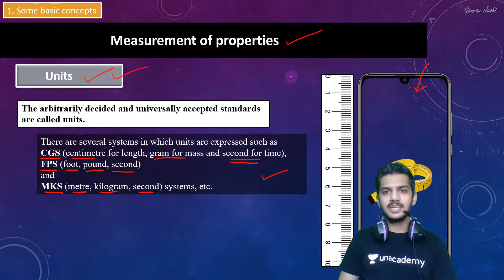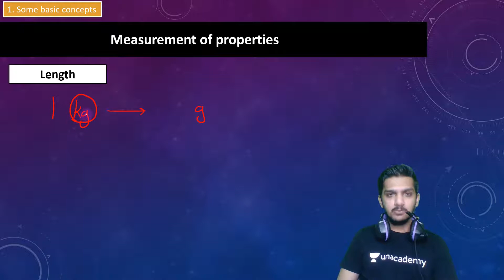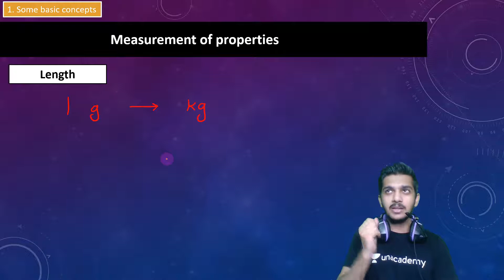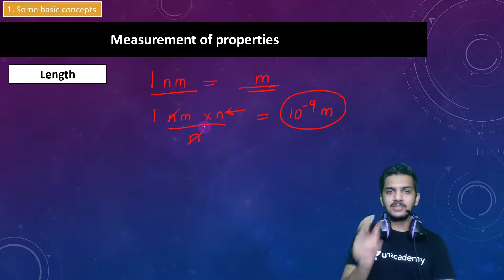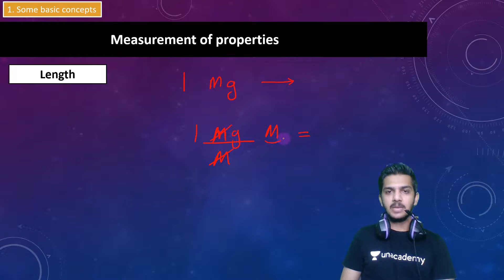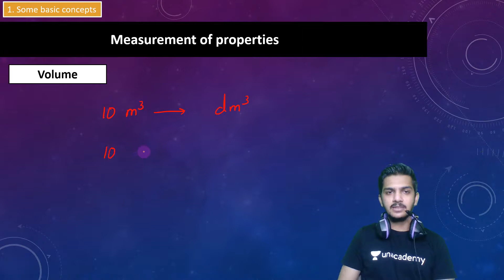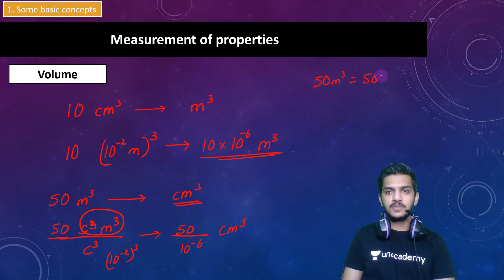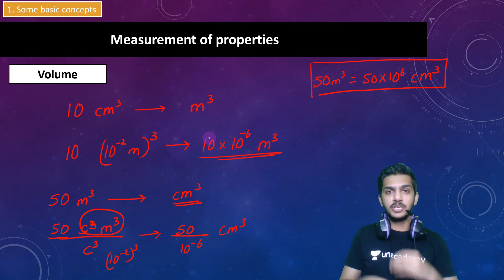Measurement of Properties | Some Basic Concepts | Maharashtra Board | Class 11 I Gaurav Joshi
Hi Learners, In this video, Gaurav Joshi, your educator for Class 11 will be conducting a session on Measurement of Properties | Some Basic Concepts, Chemistry on the Unacademy Maharashtra Board channel. Unacademy aims at paving a strong foundation for students.

Gaurav Joshi and more top educators are teaching live on Unacademy.

About Educator - Gaurav Joshi holds a BSC degree and has more than 5 years of Teaching Experience.

Learn from your favorite educators 2. Dedicated DOUBT sessions 3. One Subscription, Unlimited Access to Live Online Classes and Videos 4. Real-time interaction with best-in-class educators 5. You can ask doubts in live online classes 6. Download the videos & watch them offline 7. NCERT Solutions